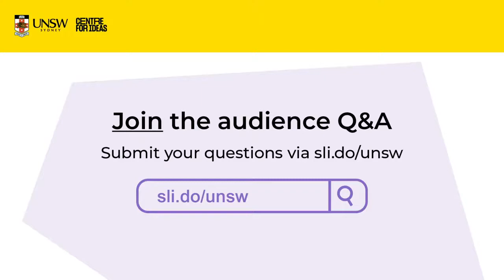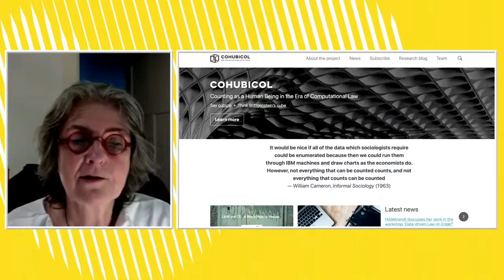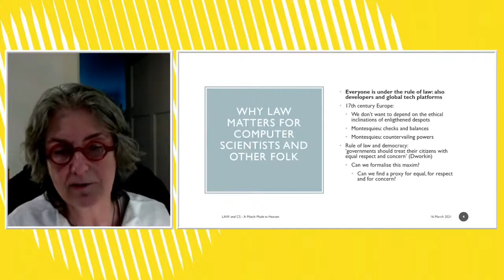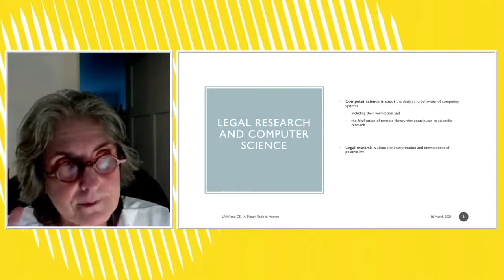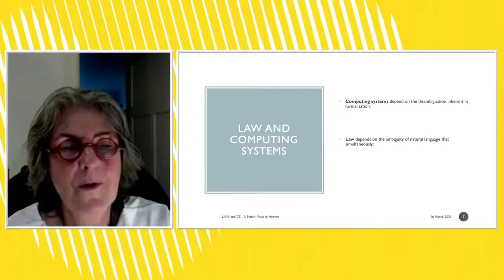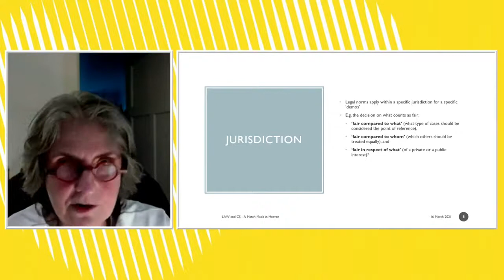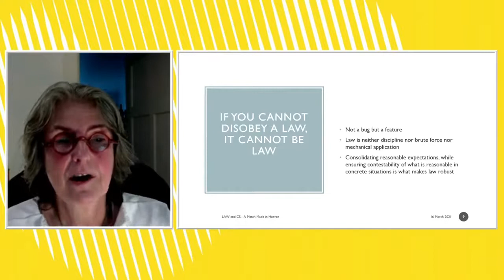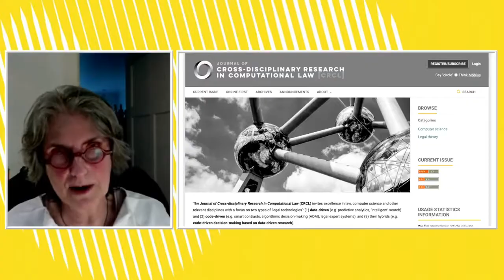New technologies and the law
How can we ensure that technological innovations respect our rights?

Technology is embedded in our everyday lives and is also becoming more and more autonomous. These technological developments happen so quickly that they can outpace the institutions that democratic societies have built to protect our rights and basic freedoms. Frontline problems with privacy, surveillance, and the use of data show how technological transformations can crash into our lives. If we want to solve these issues, ensuring that the people responsible for new technologies understand the social and legal issues is an essential first step.

Join leading European authority on the intersection of technology and the law Professor Mireille Hildebrandt, in conversation with UNSW Sydney’s cybersecurity expert Professor Richard Buckland as they dissect this ever more prevalent tension.